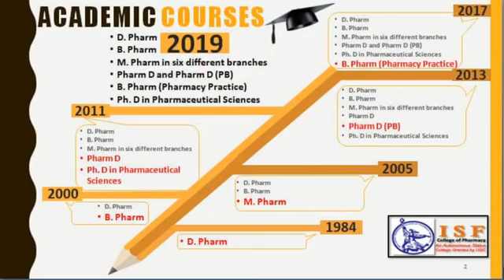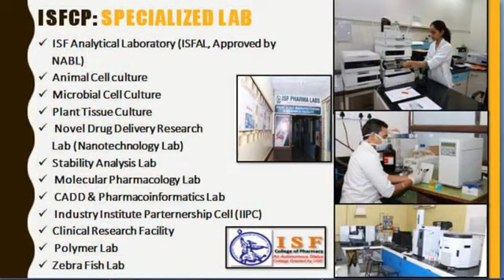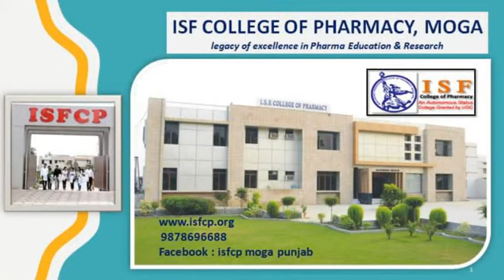Admission Open Session 2020 ISF College of Pharmacy, Moga(Punjab).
Admission Open Session 2020 ISF College of Pharmacy, Moga(Punjab). Online Admission  Registration Open 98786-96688,